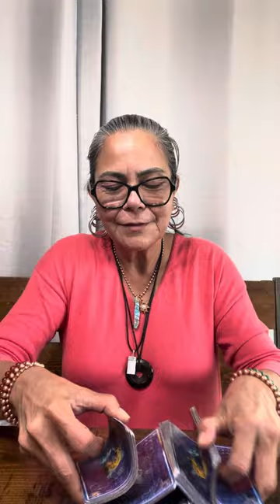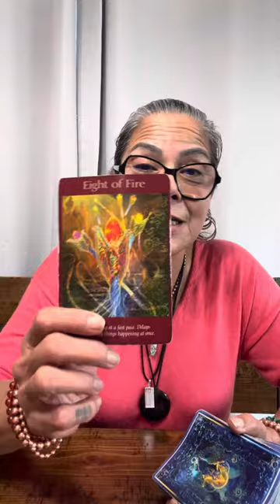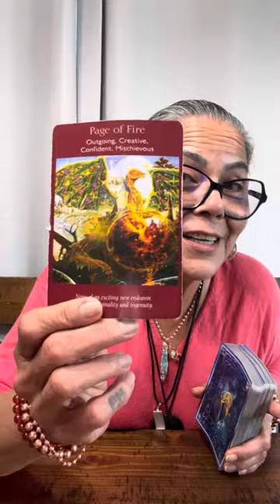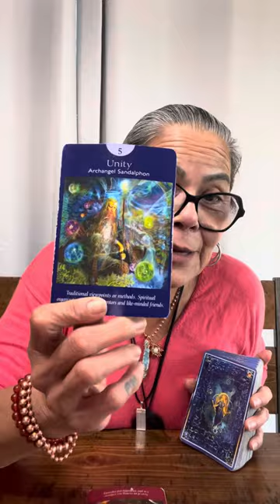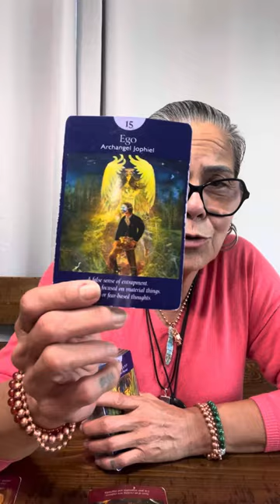Taurus, Good News Mid-Week Check-in🪬☀️🌙✨🧿